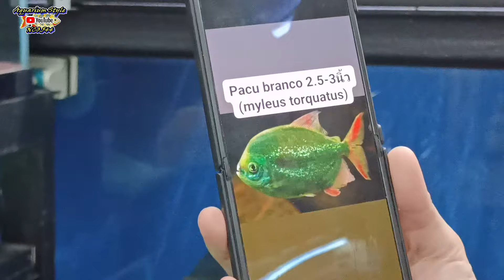Home Aquarium ร้านนี้มีปลาแปลกๆ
อัพเดทร้านHome Aquarium ขายปลาแปลก ปลานำเข้าสวยๆ  ที่ตลาดศรีสมรัตน์ จตุจักร กทม.